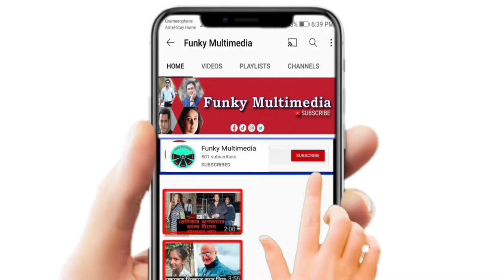ঈদ এ আসছে Dour (দৌড়) | Official Trailer | Mosharraf Karim, Intekhab Dinar | Raihan Khan | hoichoi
Funky Multimedia, Its a Bangladeshi entertainment news organization,  Here people will get showbiz latest news easily in Bangla. we decorate our channel as latest news, information and Drama. we are very careful to provide true news and  informative information in our channel.

Our Address: House 117 Lane: 9 Road : Shatarkul Road, Purbo Podordia, Badda Dhaka.

I think all of you encourage me to do make more informative and authentic news .
Our content is created by ourselves. We can ensure you this news is authentic.